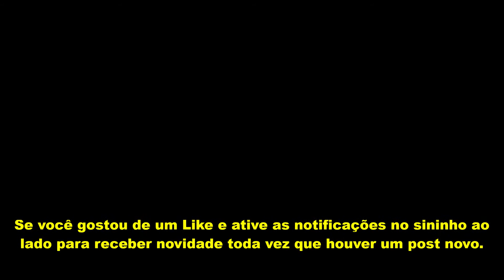TAU BRASIL - MEU BEM , MEU ANJO, MEU XODÓ ---) UN * UNIVERSIDADENORDESTINA